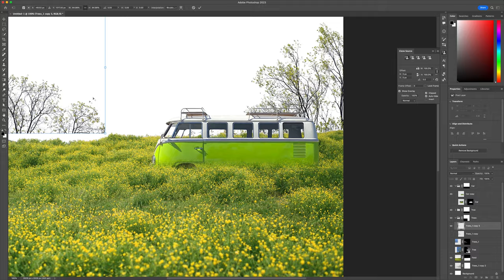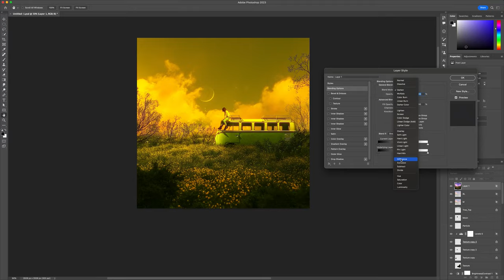디지털아트 | 개인작품 제작과정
개인작품 디지털아트 제작과정 입니다
초기 업로드 시에는 고화질로 바로 보실 수 없습니다
일정 시간이 지난 후에 고화질로 보실 수 있습니다
Digital Artist
Digital Art
Photo Manipulation
Personal Works

네이버 정성스런 정성훈 검색
정성스런 정성훈 브랜딩 사이트
jssr.dothome.co.kr